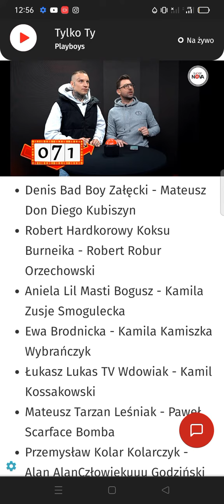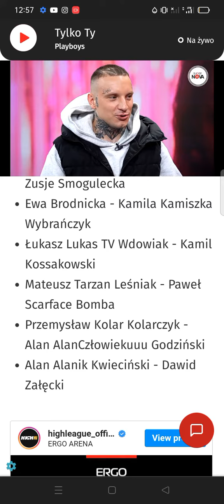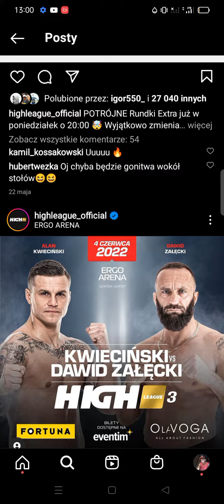TYPUJE WALKI 🥊HIGH LEAGUE 3